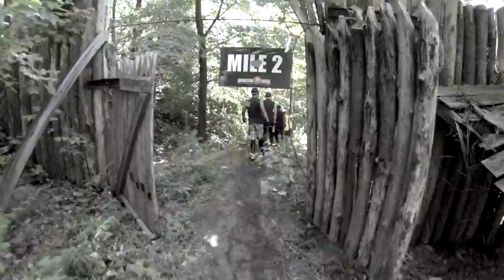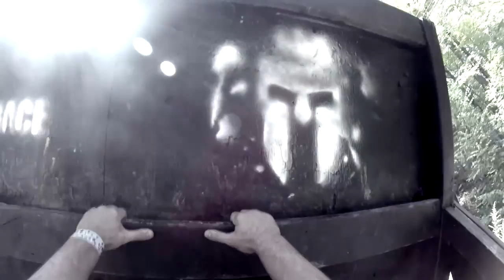Tri State Super Spartan 2013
I take on my fourth and toughest obstacle race of the season.  I came into this race in better shape than my last Super, but the Black Diamond slopes (Total gain for the race was 2,500 feet of elevation) slowed me way down.  Finished in 3 hours and 20 minutes.  Next stop...Spartan Beast Carolina!